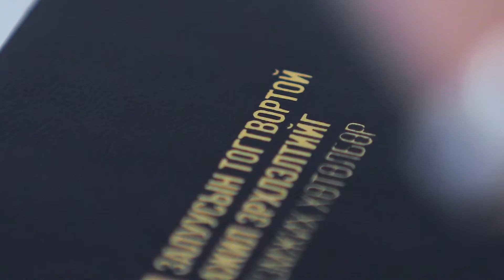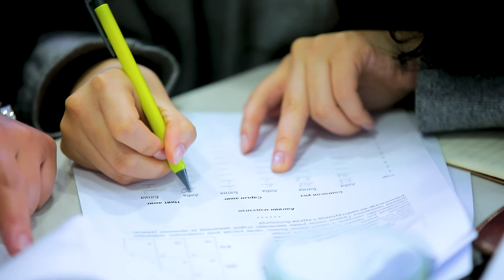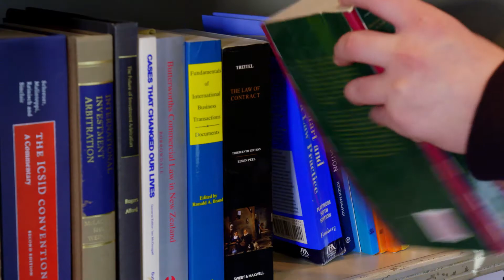Зориг Сан "Залуусын Тогтвортой Ажил Эрхлэлтийг Дэмжих Хөтөлбөр" (SEYP)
Lorinet Сангийн санхүүжилтээр Зориг Сан хэрэгжүүлдэг "Залуусын Тогтвортой Ажил Эрхлэлтийг Дэмжих Хөтөлбөр" (SEYP) 3 дах удаагын элсэлтийн оролцогчдын хөтөлбөрт хамрагдсан талаарх сэтгэгдлийг бид хүргэж байна.